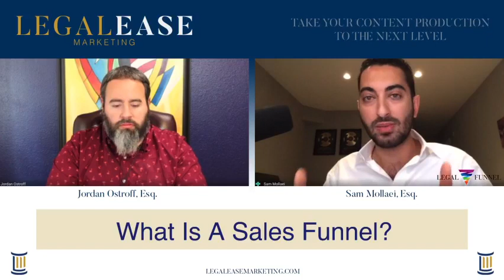How to Get Clients Online-Exhibit A LiveShow 18 with Guest Sam Mollaei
Join Us Today As We Discuss How To Use A Sales Funnel & Facebook Ads To Get Clients Online, Featuring Our Special Guest Today, Sam Mollaei! Bring Your Questions!